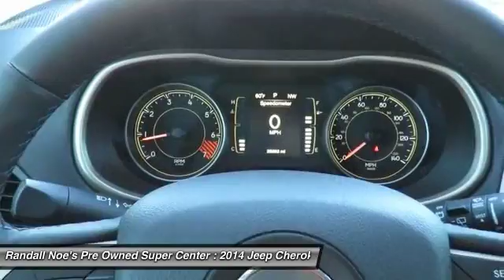2014 Jeep Cherokee Terrell TX F4246B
2014 Jeep Cherokee

We are pleased to present this excellent 2014 Jeep Cherokee with 28663 miles. Its beautiful Granite Crystal Metallic Clearcoat exterior is nicely complimented by a clean Black/Iceland Gray interior.  This Cherokee comes equipped with the following options,  ENGINE: 2.4L I4 MULTIAIR, Black Bodyside Cladding and Black Fender Flares, Black Grille w/Chrome Surround, Black Rear Bumper, Body-Colored Door Handles, Body-Colored Front Bumper w/Black Rub Strip/Fascia Accent, Chrome Side Windows Trim, Composite/Galvanized Steel Panels, Deep Tinted Glass, Fixed Rear Window w/Fixed Interval Wiper and Defroster,  and much more. For a complete list, select the Options button below.